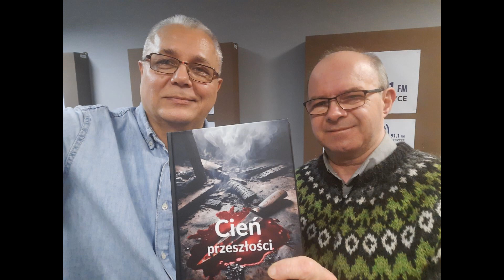Radio Pyrzyce 27. 03. 2024 - "Cień przeszłości", "Król Myśli", Księgarenka Marfish